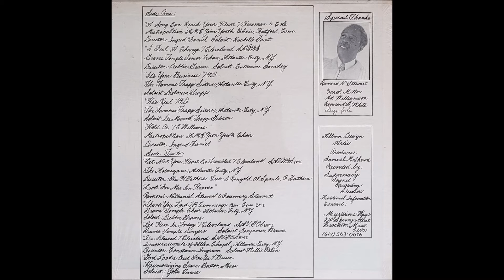Look For Me In Heaven (1980) Reverend Nathaniel Stewart & Rosemary Stewart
track B2 on a compilation LP entitled "The Beginning", the only known release on Mysterious Ways Records, recorded by Samuel Matthews in his Brockton, MA recording studio.

Rev. Nathaniel Stewart retired from ministry in 1995. During his 33 years in the ministry he pastored six churches: St. Luke in Egg Harbor, NJ; Mt. Laurel in Yorktown, NJ; St. Paul in Pleasantville, NJ; Allen AME in Atlantic City, NJ (where he was likely serving at the time of this recording); and Metropolitan AME in Philadelphia. Here he sings a duet with his daughter.